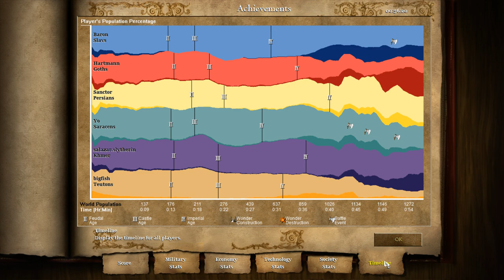3v3 Black Forest - Slavs - Halberds, Siege, Hussars